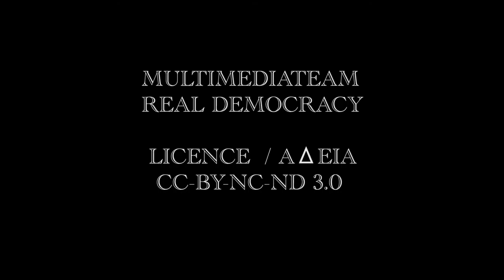Θ.Ο.ΦΥΛΟΥ _9 / 12-07-11